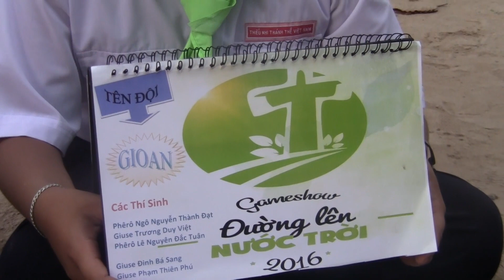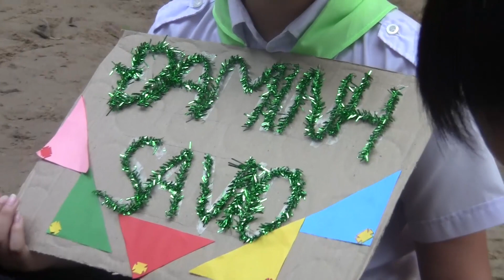Các đội ngành Ấu chuẩn bị thi đố vui